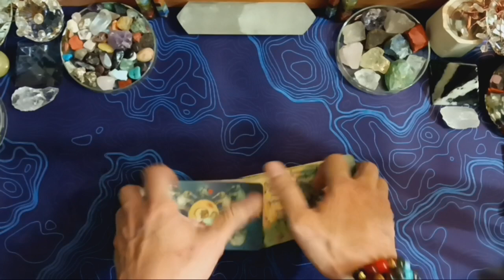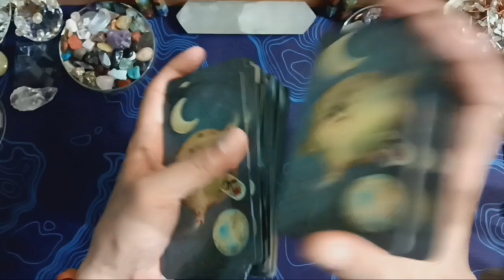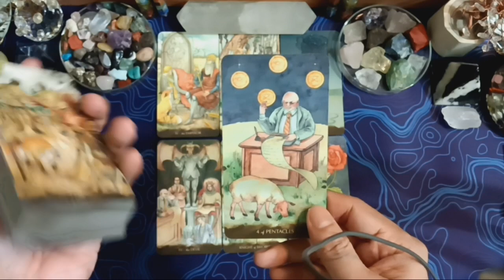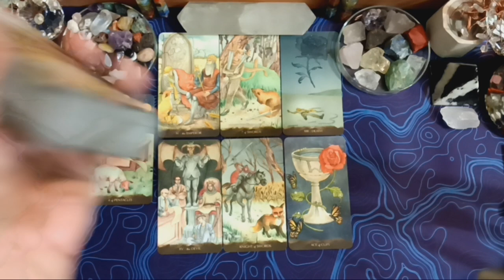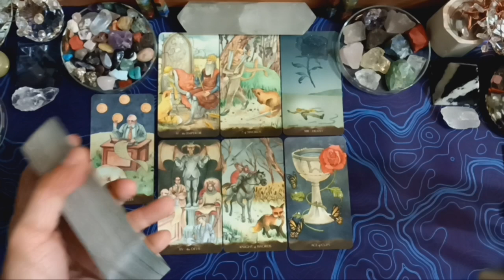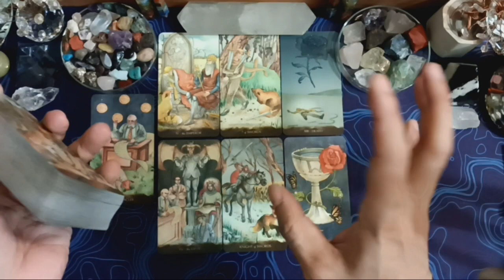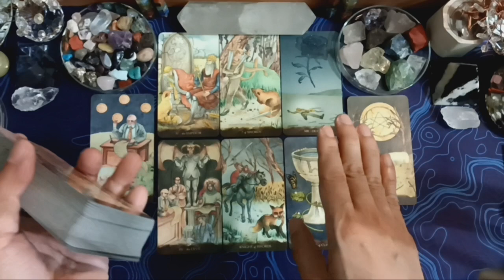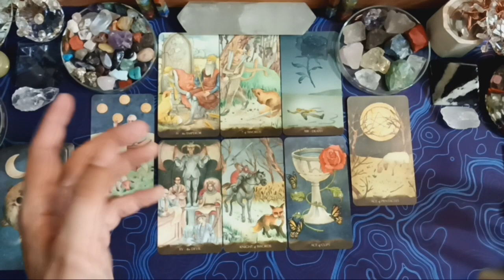♊GEMINI♊, JANUARI 2024. GENERAL CAREER & FINANCE READING (BACAAN UMUM).